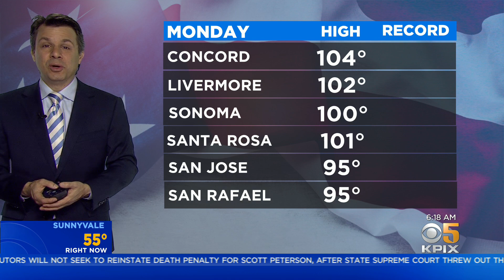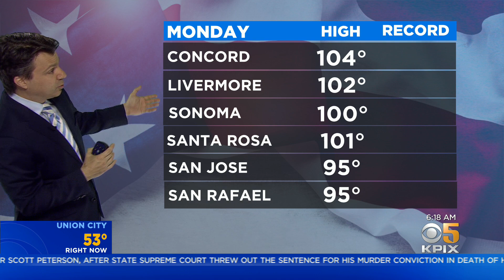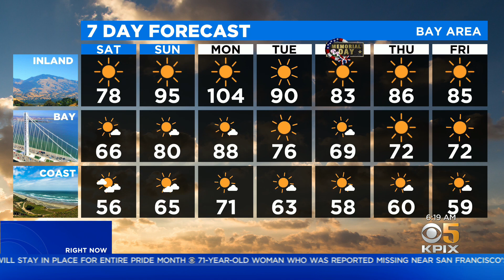TODAY'S Forecast: The latest from the KPIX 5 Weather Team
Temperatures begin climbing capping into the 80s and 90s by Memorial Day